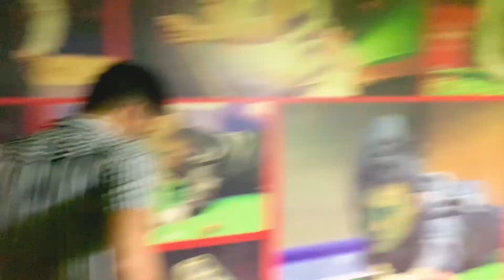Karahi waly nay akheer kardi😍😍